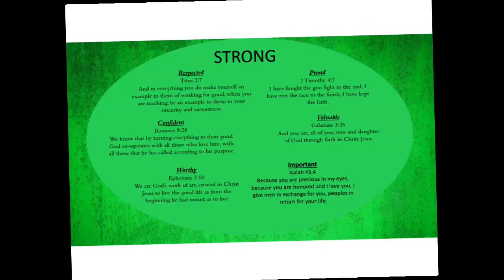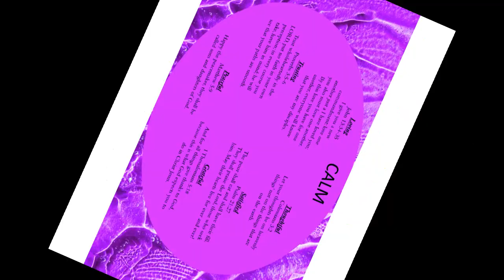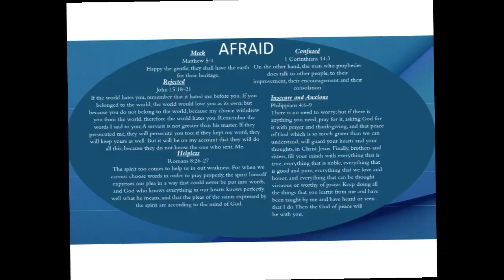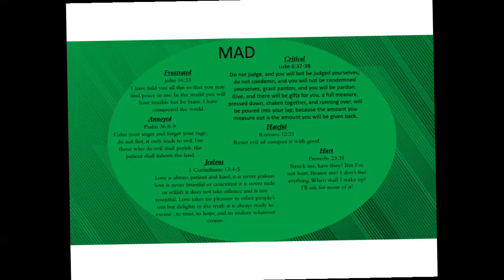Emotional Wheel Made with Clipchamp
This October Faith, Hope and Love by My Mother Rose took a closer look at our emotions through God's words and created an emotional wheel.
“Mental health is not a question of faith or belief; it is a universal human concern. It is important to create a culture of encounter and solidarity, where those suffering from mental illness are not stigmatized but supported and loved.” - Pope Francis
I like this quote it is a reminder that we are never alone. You are loved more than you can ever imagine, and you are so important. Shoulder my yoke and learn from me, for I am gentle and humble in heart, and you will find rest for your souls. Matthew 11:29. 💚💚💚💚💚💚
May God Bless Always, Faith, Hope and Love by My Mother Rose.
Written and created by Katie Robinson